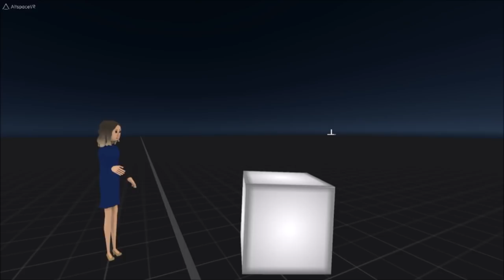VR Dating with Shannon and Vivian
Shannon tries to woo Vivian in VR